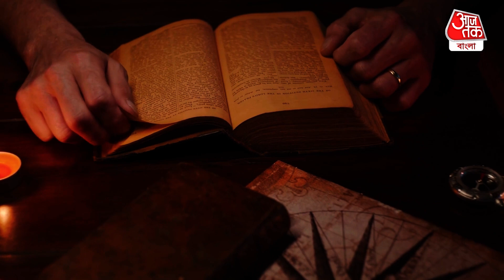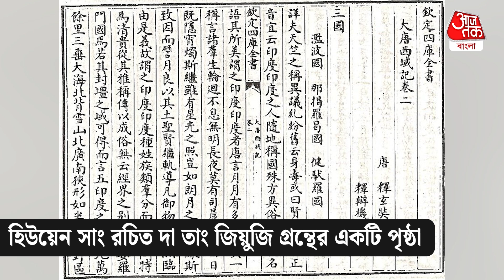নালন্দায় বহিরাগত মুসলিম মোগলরা কোন রহস্যের বই জ্বালিয়ে থাই করেছিল? History Of Nalanda University